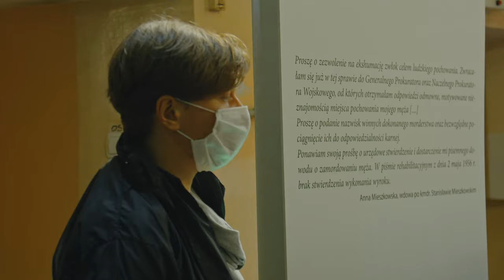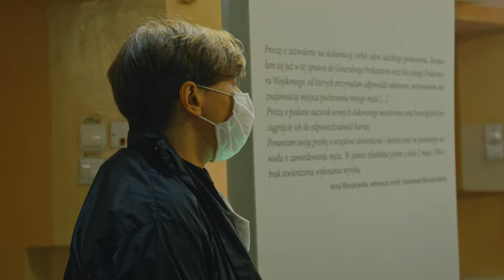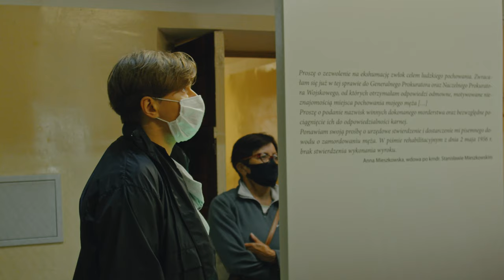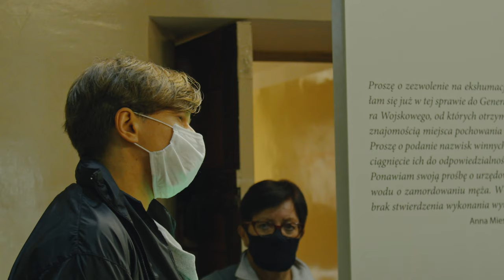Egzekucja gen. Augusta Emila Fieldorfa ps. „Nil”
Egzekucja Augusta Emila Fieldorfa, znanego również jako "Nil", miała miejsce 24 lutego 1953 roku. Fieldorf został aresztowany w 1951 roku przez władze komunistyczne Polski Ludowej pod zarzutem udziału w antykomunistycznych działaniach i spisku przeciwko rządowi ludowemu. Był sądzony podczas tzw. procesu ścisłej kierownictwa, w którym stawiano mu zarzuty szpiegostwa na rzecz imperializmu zachodniego oraz przygotowywania zamachu stanu.

Fieldorf został skazany na karę śmierci, a jego apelacja została odrzucona. 24 lutego 1953 roku został stracony przez powieszenie. Jego ciało zostało pochowane anonimowo na tzw. Łączce, specjalnym miejscu na warszawskim Cmentarzu Wojskowym na Powązkach, gdzie chowano osoby skazane na karę śmierci w okresie stalinowskim.

Egzekucja Fieldorfa była jednym z wielu aktów represji stosowanych przez komunistyczny reżim wobec osób sprzeciwiających się władzy. Po upadku komunizmu w Polsce w 1989 roku, August Emil Fieldorf został pośmiertnie zrehabilitowany, a jego działania zostały uznane za heroiczne w kontekście walki o niepodległość Polski.